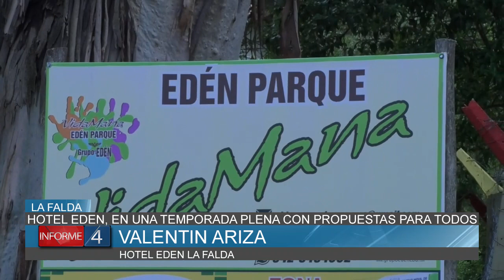HOTEL EDEN, EN UNA TEMPORADA PLENA CON PROPUESTAS PARA TODOS